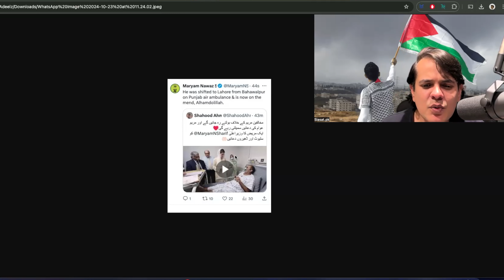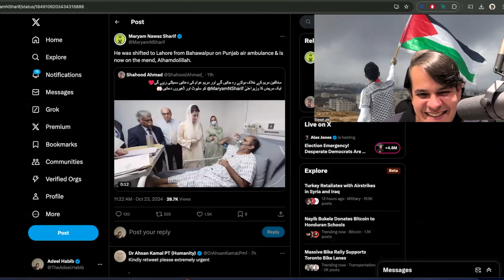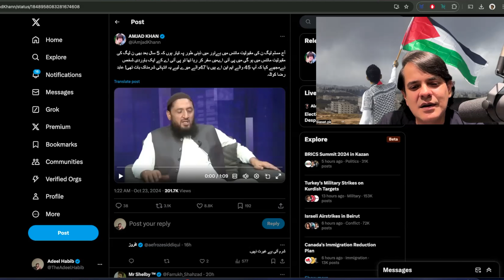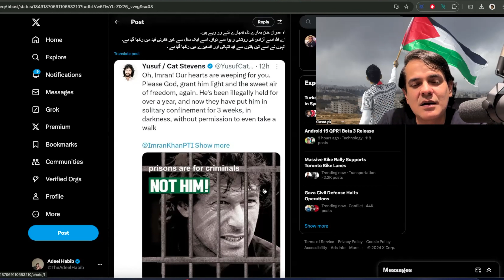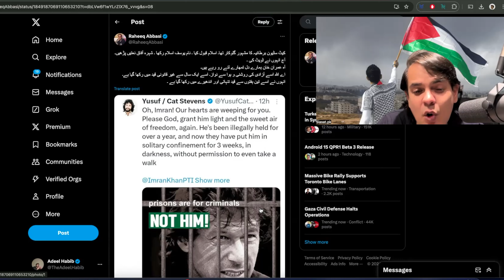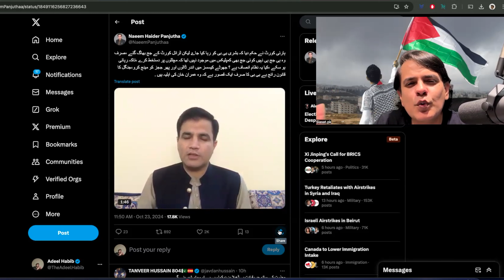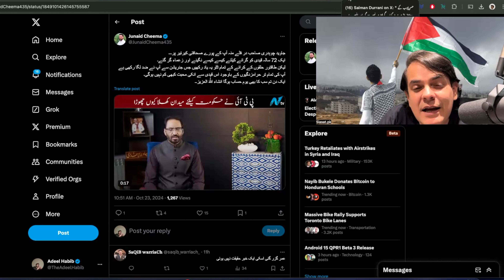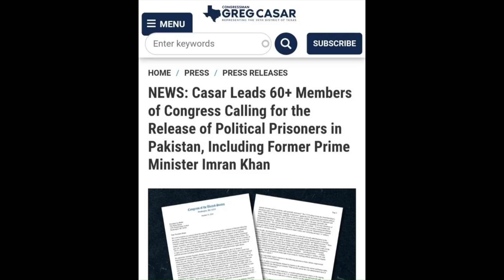Imran Khan's Release: Rising International Pressure on the Establishment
0:00 Intro
0:17 Maryam Nawaz Picture with a Patient
4:54 Abid Raza Kotla Video
7:29 Yousaf CAT Stevens message for Khan
10:59 Bushra Bibi Coming out of Jail
18:27 Govt Hires lobbying firm in USA
22:35 Arshad Sharif's Death Anniversary